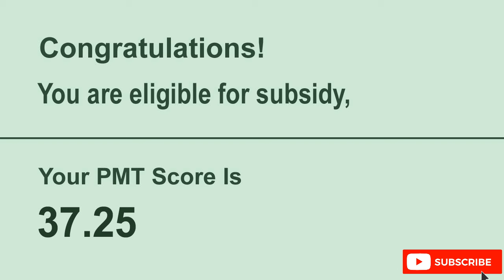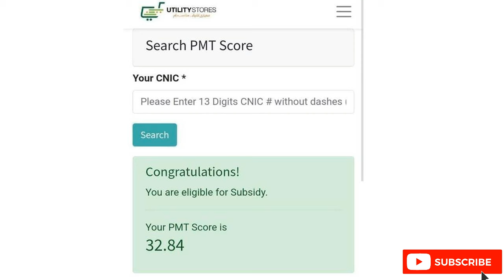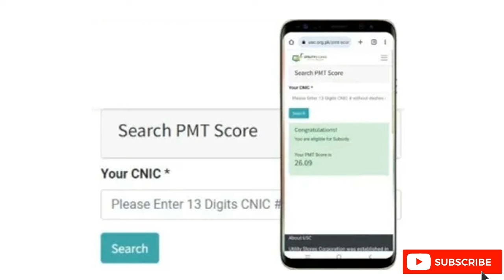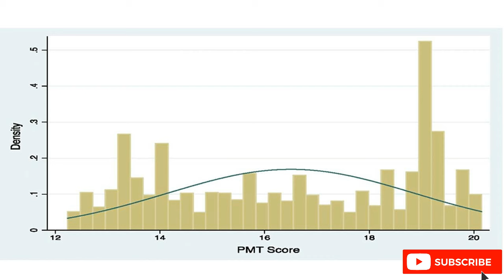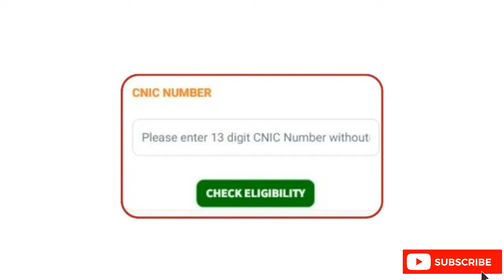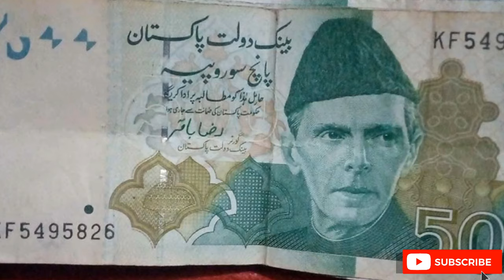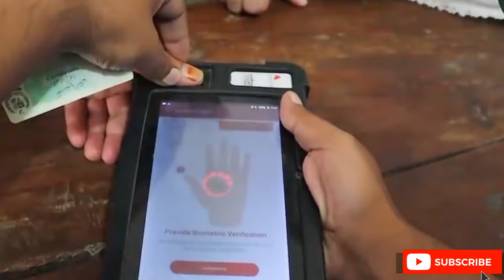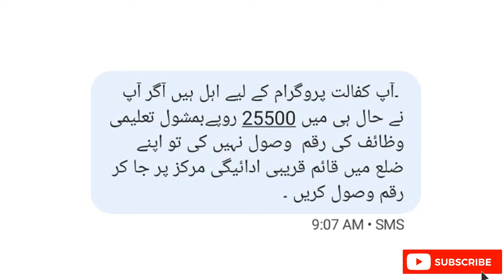Bisp programe PMT Score Chcek Online and Earn Money - 8171 Check Pmt score and Name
Bisp programe  PMT Score Chcek Online and Earn Money - 8171 Check Pmt score and 8070 New Program |
Ehsaas Program Qist Janch Partal

 Phase 2 Ehsaas Program
8070

8171
ehsaas
Bisp New Update
Bisp News Phase 2 Payment
 Ehsaas Kafalat Program New Qist
 Benazir income 10500
 8171 Ehsaas Cash update